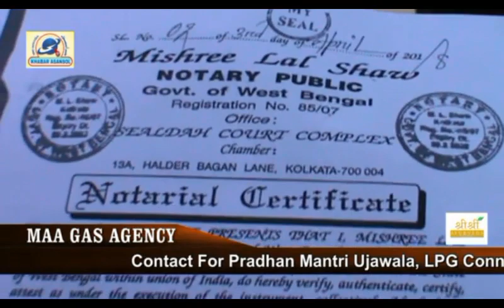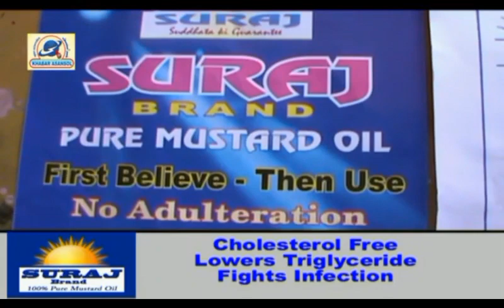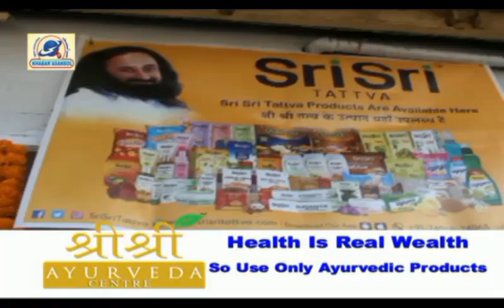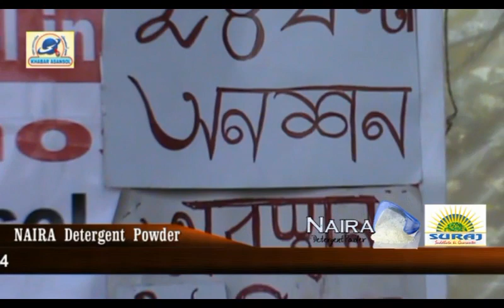Bumba Mukherjee par hua janlewa hamla (13/04/18)